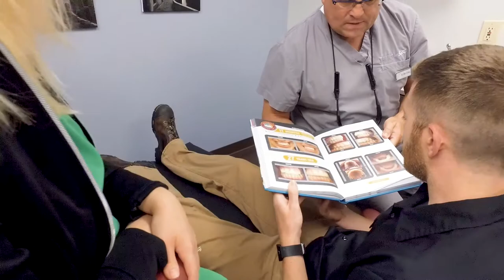Patients Review Dental Practice in Columbus, OH - Herrick Family Dental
Herrick Family Dental always leaves our patients smiling. With years of experience, each office visit brings comfort and ease. and find more patient reviews on our channel!